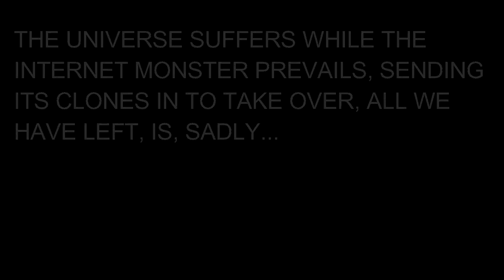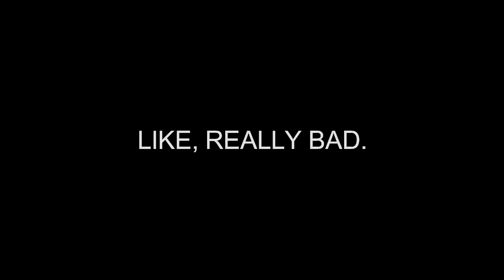Jerry ◈ (Remastered)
Ah the days of Star Wars Battlefront II, I mean I, do you still like battlefront? Do you want to see a video on it? Let me know please :0), see ya